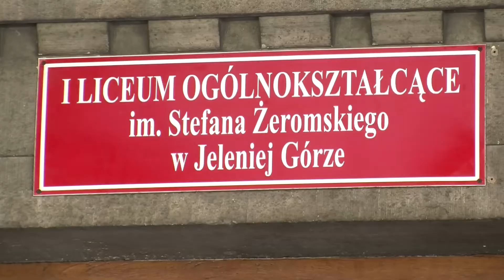Szkolne osobowości "Żeroma"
Szkolne osobowości – pod takim hasłem, w Zespole Szkół Ogólnokształcących nr 1 w Jeleniej Górze, odbyło się spotkanie z uczniami szkoły. Celem była prezentacja ich osiągnięć i pasji.